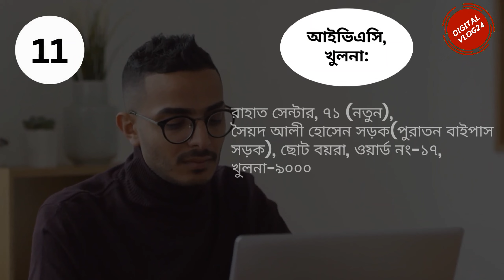Indian visa Application center in Bangladesh I Indian Visa Processing Center Dhaka I IVAC in Dhaka